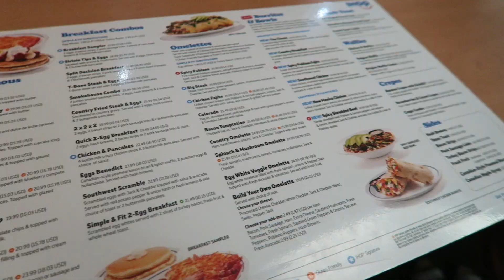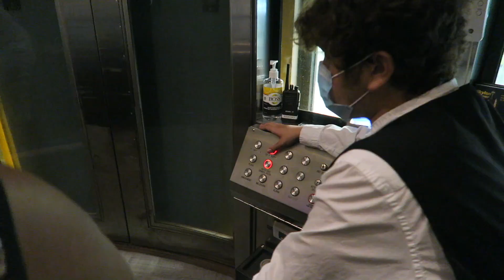MY LAST FULL WEEKEND OF ABSOLUTE ENJOYMENT | NIAGARA FALLS VLOG | *im gonna miss it*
This is my last full weekend of absolute enjoyment and I am actually gonna miss it because I am back in school now!

I'm back with another VLOG and I took you guys with me to Niagara. It was the labour day weekend right before school started and this Niagara VLOG should have came out weeks ago but I have been so busy. I really enjoyed my time up there so if you would like to see that then keep on watching!

My last full weekend of absolute enjoyment niagara falls *im gonna miss it*